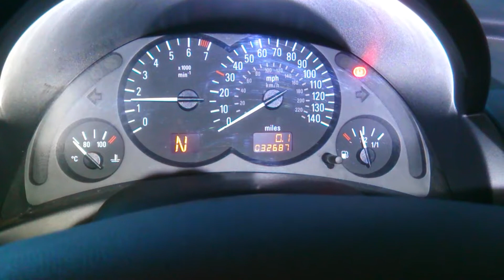T6143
Opel corsa c